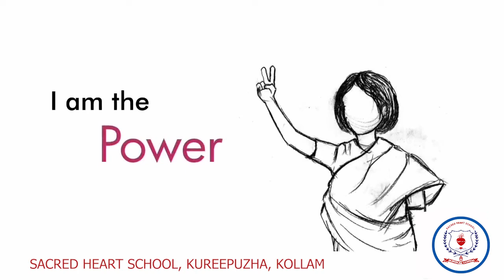International Women's Day 2022 “Gender equality today for a sustainable tomorrow”.